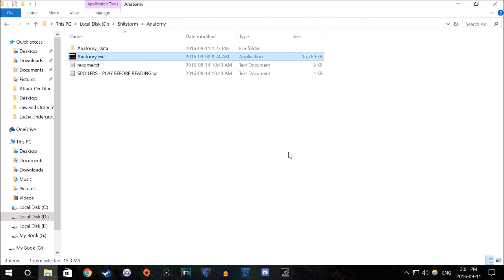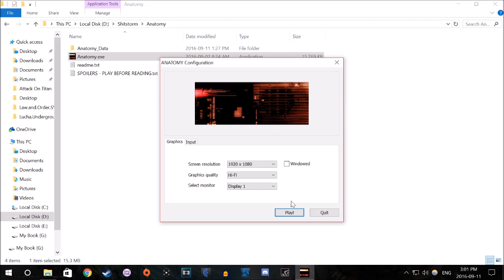Shitstorm V: Shitsurrection - ANATOMY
"I stood there motionless in the hallway as a faraway sound echoing throughout the hallways of the house had frozen my blood. After a few moments...the reverberations from the indescribable noise faded, and soon enough...my fear. I then decided it must have been the creaking bones of the structure I was in, simply settling and relaxing into the foundations of rock and earth it was built upon. Breathing in, I then turned around to trek back up the stairs, and just as swiftly the breath was sucked back out of my lungs once more. I was thereupon starring at a dark, piteous face that was mere inches away from my own; with sullen eyes and rivets of steel lodged into it's features. It was then at that moment that I knew, as I could feel my very heart cease to pump blood throughout my body...that I was the latest victim of Grandma Swamp."